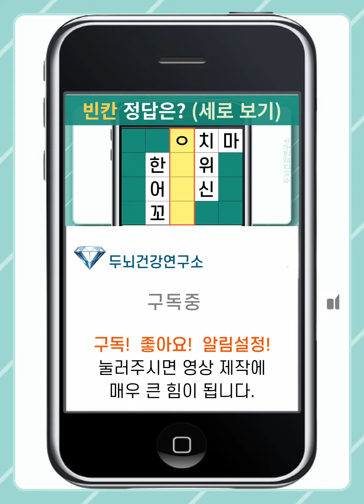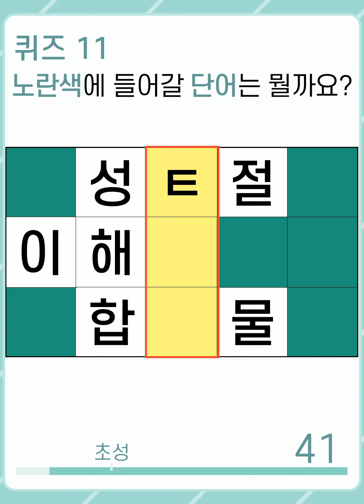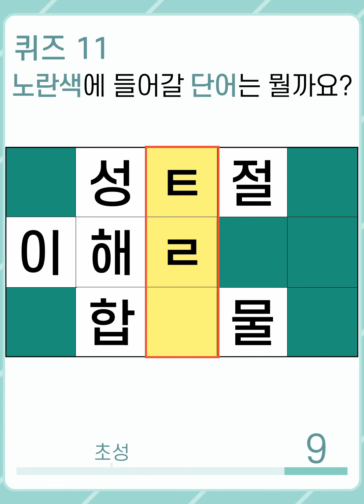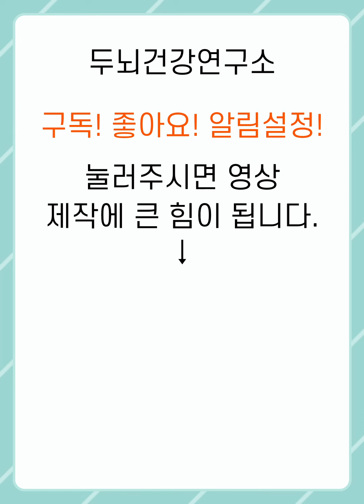[두뇌건강연구소] 만점자가 거의 없는 치매 예방, 뇌 활성화 퀴즈입니다! #563 [숨은단어찾기,치매예방,치매예방퀴즈,초성퀴즈,단어퀴즈,낱말퀴즈,단어찾기,뇌훈련,두뇌훈련,두뇌운동]